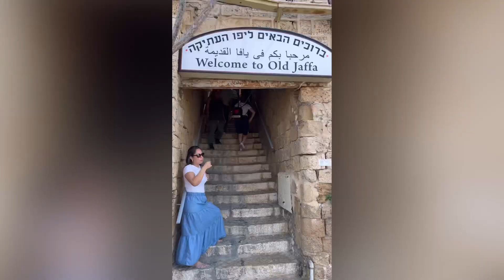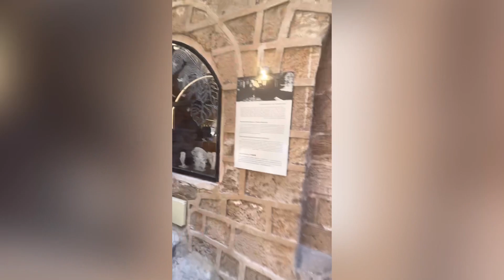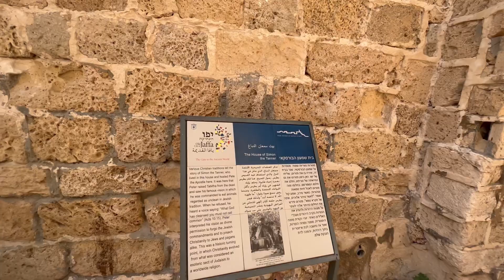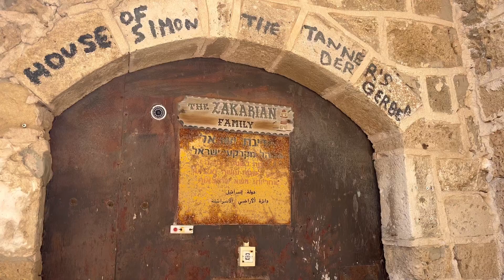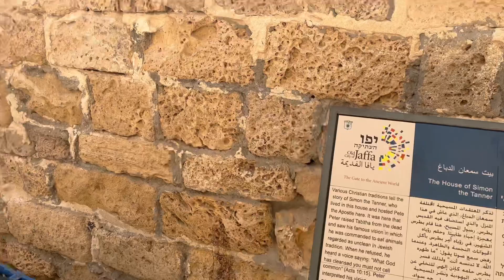Descobrindo a Velha Jaffa em Tel Aviv